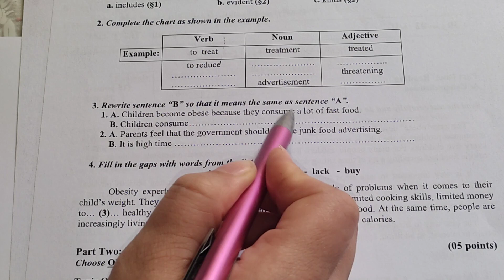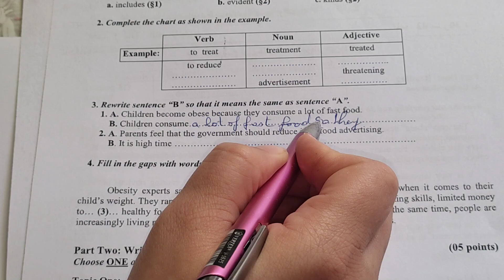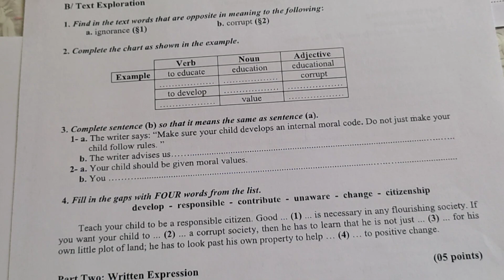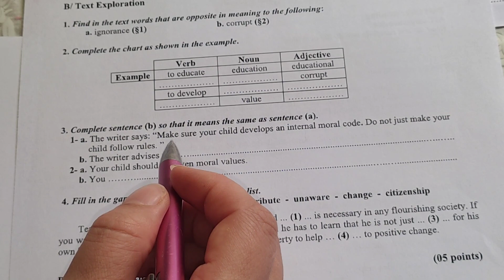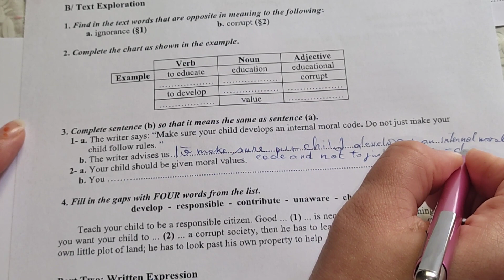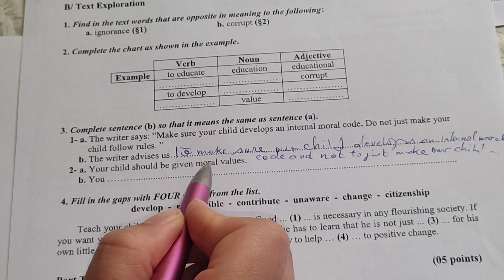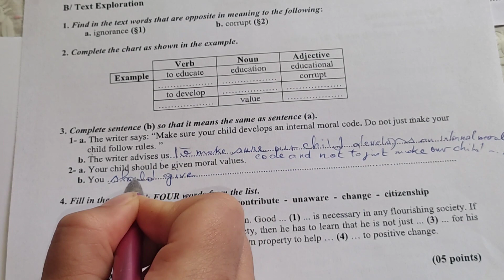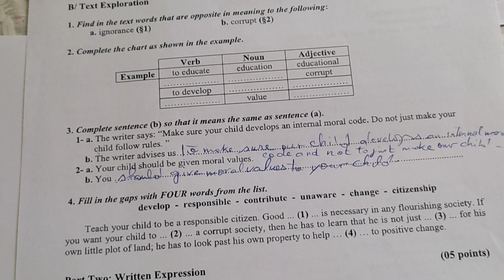تمارين من الباكالوريات السابقة